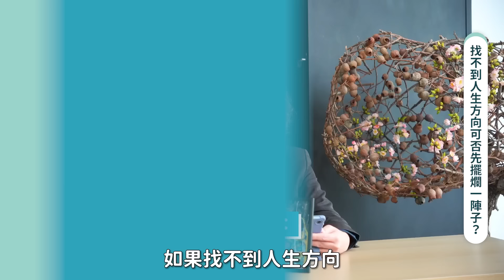【方識欽線上會客室 EP32】直播精華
00:00 精彩預告
00:20 廣告
00:31 為什麼安樂死遲遲無法合法化？
04:46 巴金森氏症＆過動症
07:36 關於強迫的想法
11:37 老婆外遇該如何放下？
13:57 被性騷擾該如何面對？
15:21 找不到人生方向可否先擺爛一陣子？
15:40 歡迎投稿畫作！

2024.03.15【方識欽線上會客室 EP32】直播連結

影片配樂：方崴 FUN.wav Studio
影片製作：沃而瀚科技團隊
❗引用請註明「取自未來健康研究院 YouTube 頻道」❗